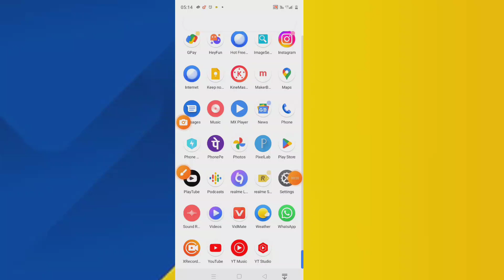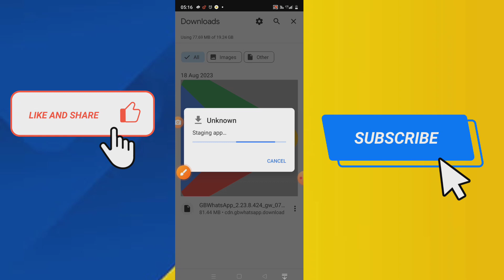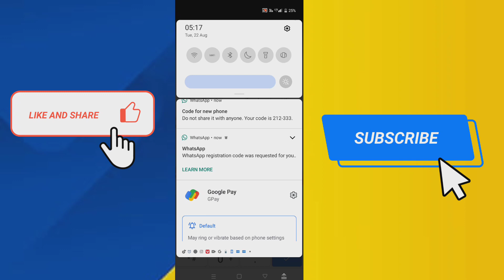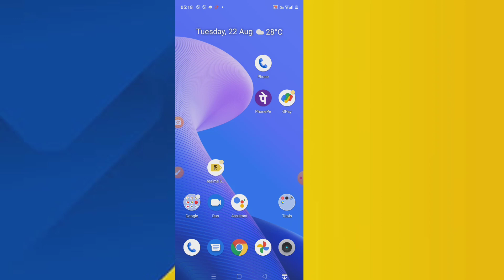gb whatsapp update kaise kare | how to update gb whatsapp | gb whatsapp new update kaise kare 2023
gb whatsapp kaise
how to update gb whatsapp                                      gb whatsapp new update
gb wala whatsapp update kaise kare
gb whatsapp update kaise kare 2023
gb whatsapp pro version 17.40 update kaise kare
gb whatsapp pro version 17.51 update kaise kare